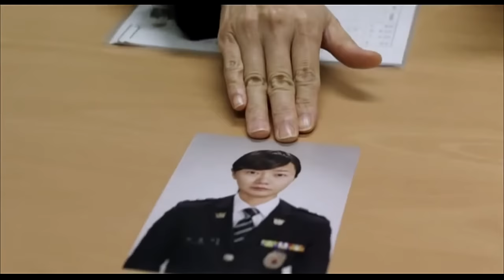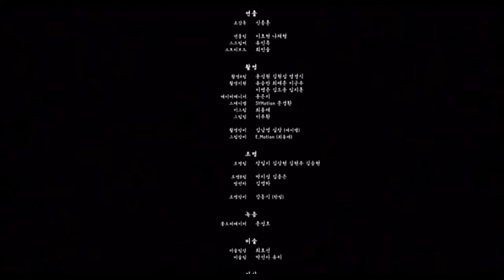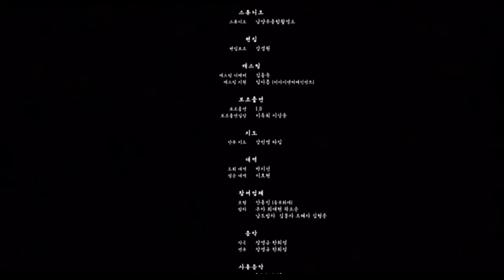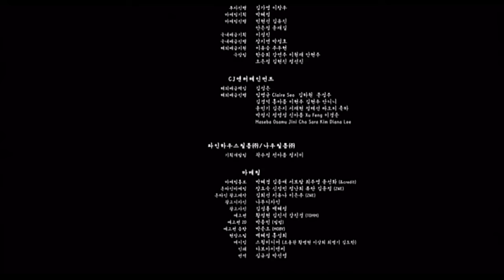pelicula coreana español un mounstro en mi puerta buenisima